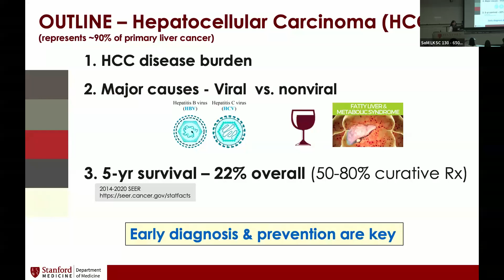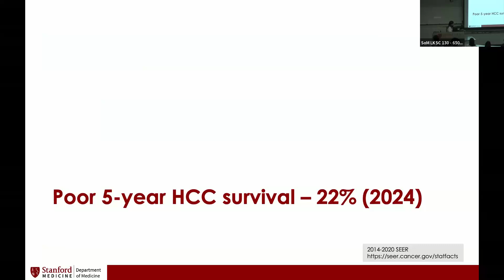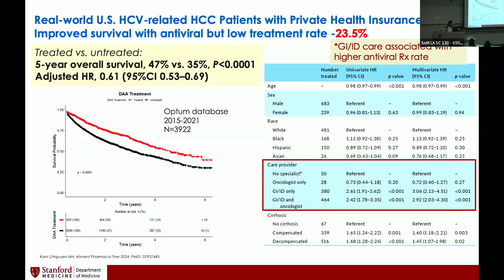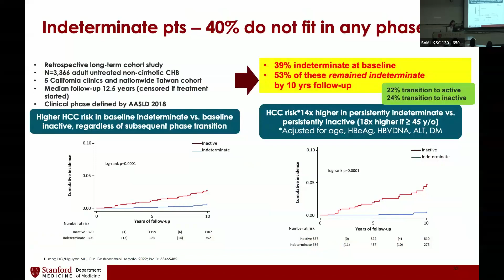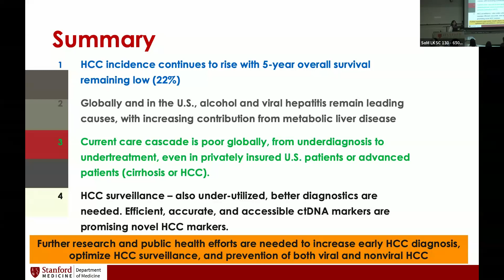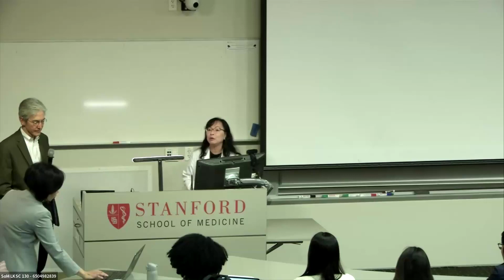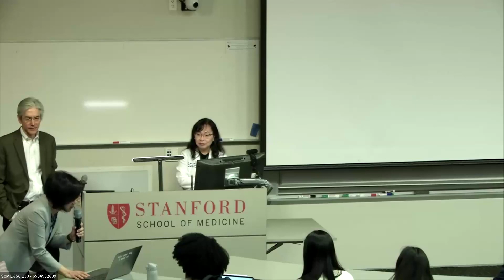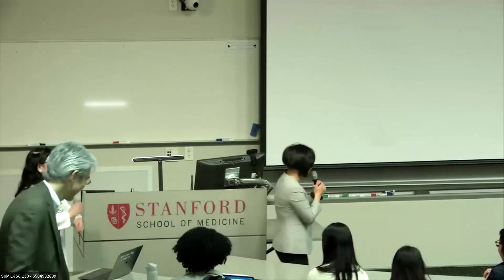The Changing Epidemiology of Hepatocellular Carcinoma | DoM Grand Rounds | 1 May 2024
During this Grand Rounds, experts discuss "The Changing Epidemiology of Hepatocellular Carcinoma, Early Diagnosis, and Prevention."

Presenters:
Mindie Nguyen, MD, Professor of Medicine (Gastroenterology and Hepatology) and, by courtesy, of Epidemiology and Population Health